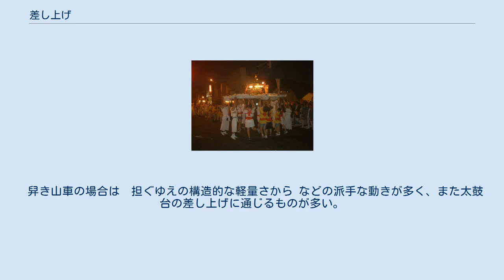差し上げ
愛媛県 西条市の祭礼 西条祭り の楽車(舁き山車)の 差し上げ 差し上げ(さしあげ)とは、おもに祭礼で運行される神輿や太鼓台、布団太鼓、舁き山など担いで運行する方式の祭礼神具を　通常の担ぐ高さより更に高く持ち上げて舁く様子のことをさす。
 神輿での差し上げで最もポピュラーなものは　担ぎ棒を手で頭上高く持ち上げ、片手で支持しながら音頭の声に合わせてもう一方の手で棒を叩くものである。
この状態のときの神輿は非常に不安定であるため、持ち上げられたまま頭上で静止している。
 その他の差し上げとして、 等を行う神輿もある。
 太鼓台の差し上げは地方ごとの流儀が複数存在するが、最も多いものはやはり神輿と同様に担ぎ棒を高く持ち上げるものである。
ただし、太鼓台と称される担ぎ屋台は一般的に神輿よりはるかに重量があり(数百kg～2t前後)、さすがに神輿のような片手持ちは不可能であることが多い。
 その他の流儀としては、 等々、地方によって工夫を凝らした担ぎ方が多数存在する。
 山車には大別して曳き山車と舁き出しがあるが　曳き山車にも差し上げが存在する。
しかし非常に重い(1t前後～十数t)ため、完全に持ち上げるのは不可能で　かならず車輪のいずれかが接地しており、そこを重心として他方から屋台を持ち上げるものが一般的である。
 舁き山車の場合は　担ぐゆえの構造的な軽量さから などの派手な動きが多く、また太鼓台の差し上げに通じるものが多い。